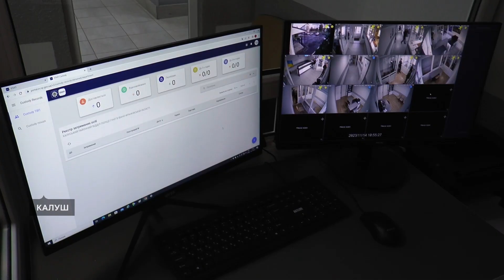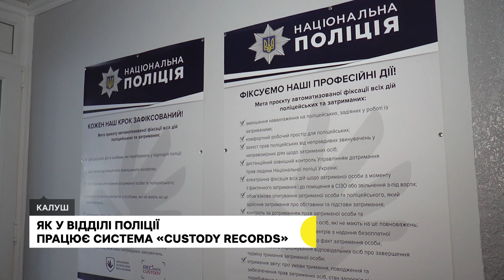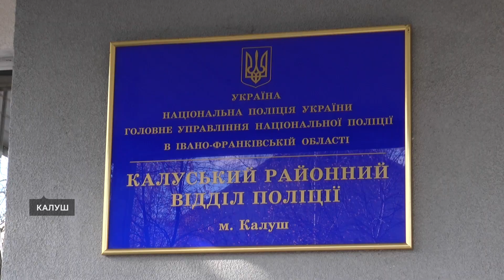Як у Калуському районному відділі поліції працює система "Custody Records"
У Калуському та Надвірнянському районних відділах поліції, що на Івано-Франківщині, запрацювала система електронного обліку та фіксування усіх дій "Custody Records".